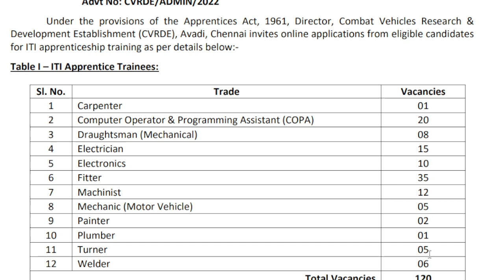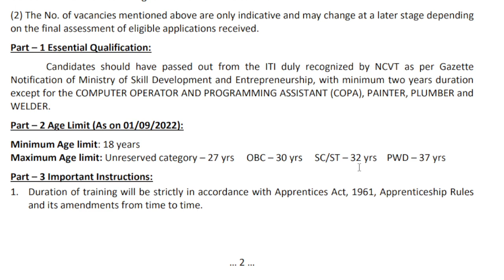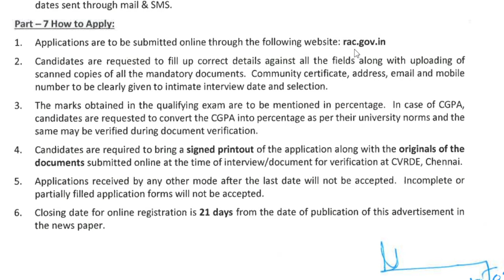DRDO – CVRDE റിക്രൂട്ട്മെന്റ് 2022 |100+ ഒഴിവുകൾ| ഉടൻ അപേക്ഷിക്കുക!